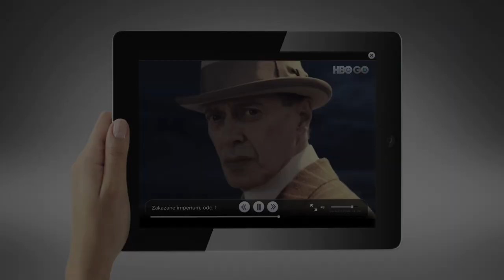HBO GO - Boardwalk empire English version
HBO GO tv commercial.
produced by Trailer and More
producer - Piotr Bujnowicz
director/cinematographer - Szymon Lenkowski
supervising producer at HBO - Marcin Królicki